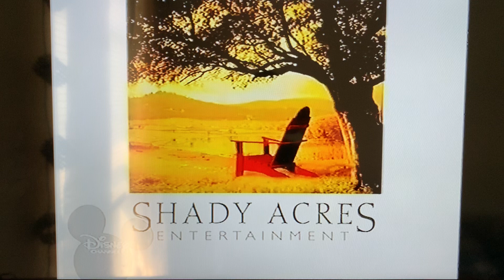Shady Acres/Floyd Co./Touchstone Television/BVI(2003) Logo